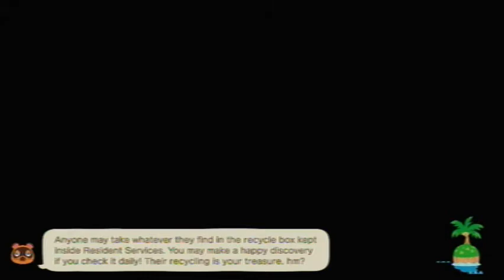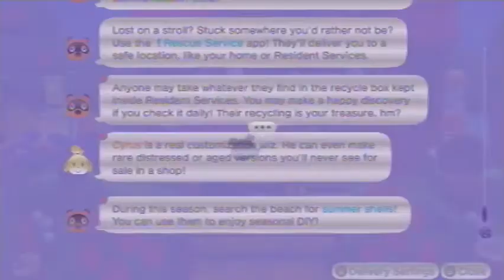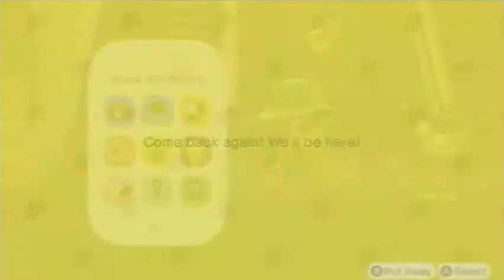Animal Crossing: New Horizons [Day 890]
Played on: August 26th, 2022 (UTC-4:00)

Current Neighbors
Felicity
Gabi
Kiki
Chrissy
Cherry
Purrl
Francine
Alice
Plucky
Mint